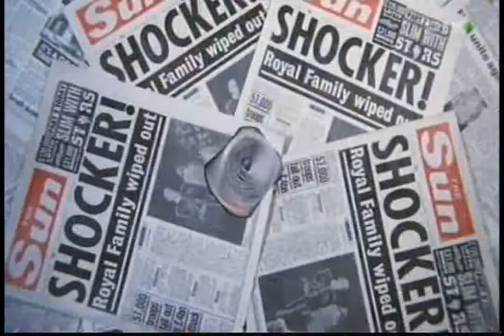Rei Por Acaso 1991 - Trecho com dublagem clássica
Quando um inesperado acidente acaba matando toda a familia real, agora é importante achar um herdeiro para o trono. Até que nessa busca surge o nome do próximo rei: Ralph Jones (John Goodman), um humilde cantor de bares de Las Vegas.